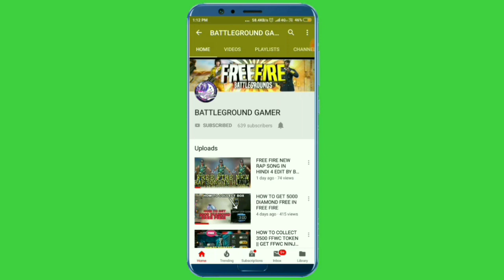HOW TO COLLECT GREEN egg || new event full details || in free fire